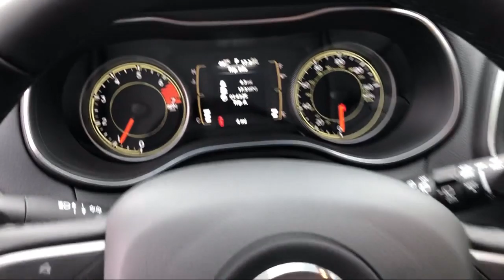2020 Jeep CHEROKEE Latitude Elk Grove Sacramento Roseville Folsom Rocklin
2020 Jeep CHEROKEE Latitude Stock Number: 58795D Vin:1C4PJMCB6LD555015.

8575 Laguna Grove Dr.